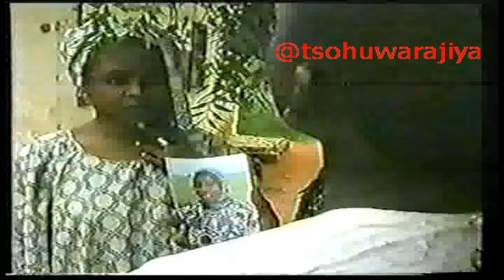l Hamisu Kaunar Ka Nake Yi Amma Baza Na Fada Ba| Maiidda Abdulkadir | Dan Halak 2000